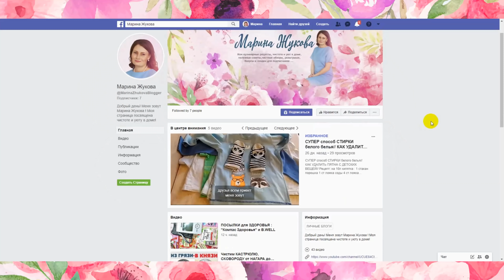ШОК-СРЕДСТВО! НЕВОЗМОЖНО ПОВЕРИТЬ - 3 ингредиента сделают ПЯТКИ как у МЛАДЕНЦА!